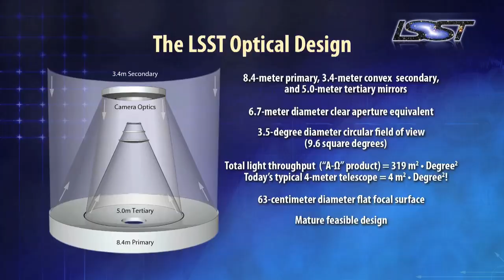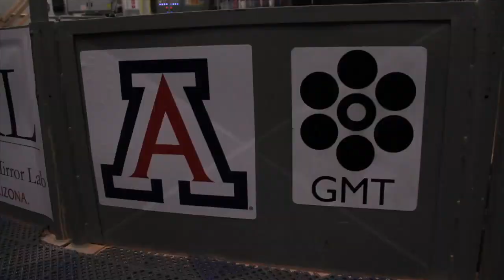Workshop Opening Video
The Astronomical Optics Workshop is an initiative of the Student Optics Chapter and the College of Optical Sciences at the University of Arizona together with the Pontifical Catholic University of Chile. The 4-day workshop focuses on geometrical optics, aberrations, diffraction, and opto-mechanics, emphasizing their applications for telescopes, instrumentation, and any other opto-mechanical system.

Additionally, the program features outreach to several high schools in Santiago with the goal of motivating young students in the sciences and optics and inspiring their participation in the future of astronomy and optics in Chile.